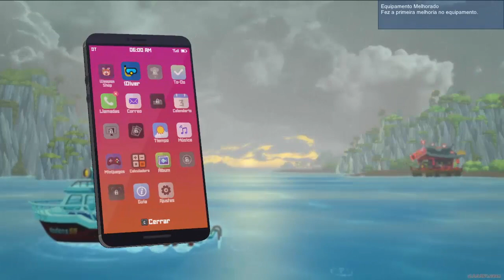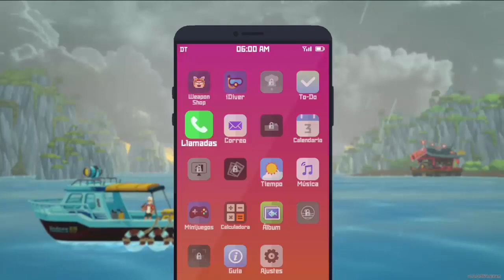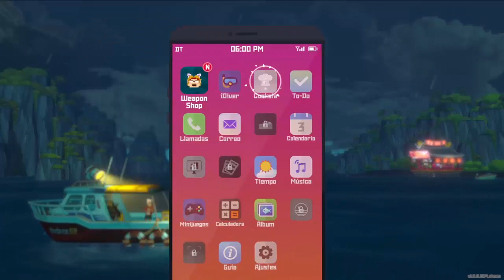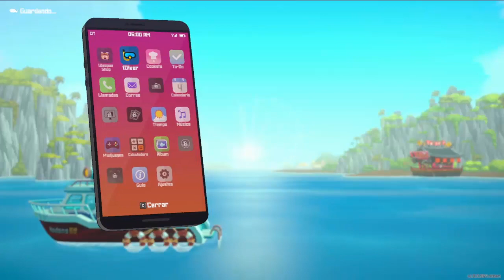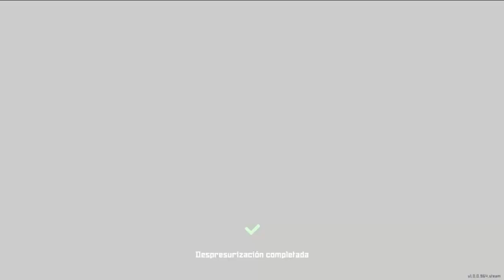Dios Proveerá | Dave The Diver | Parte 2 (Con Milco y Edgar)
La suerte que tiene Milco no es de este mundo!!